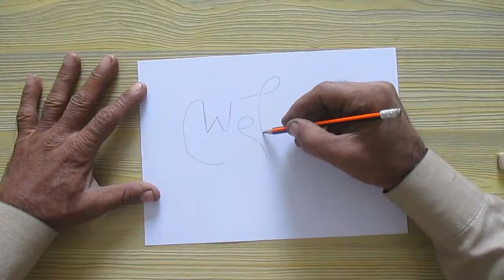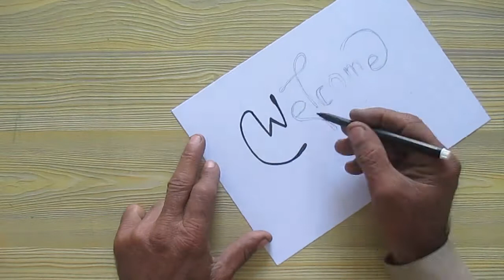Happy new year drawing 2021 // welcome drawing on paper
welcome happy new year 2021
3d drawing